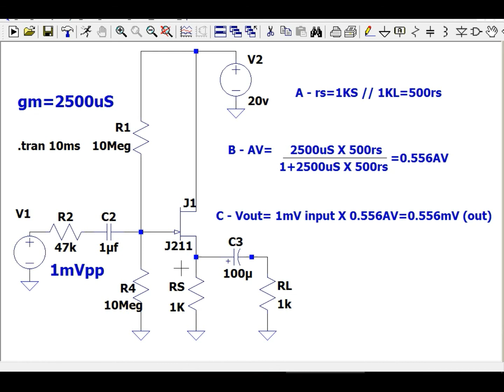05 - JFET SEGUIDOR DE FUENTE EXPLICADO EN 5 MINUTOS MUY FACIL ANALIZAMOS CIRCUITO CON AUDIO ETAPA